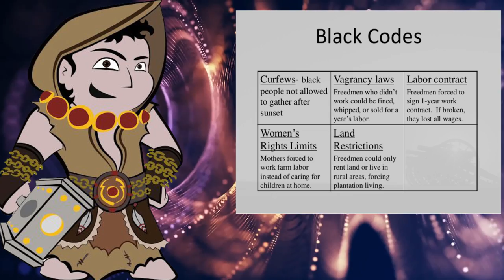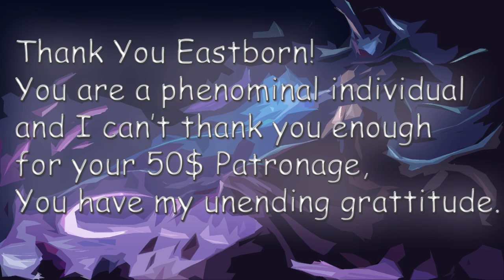Colors and Cakes, a Brief History of Discrimination. (LHAC)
In this video I go over a quick overview of the battle for equal rights and against discrimination in our counties history.

And yes, we will talk about the Colorado cake incident.